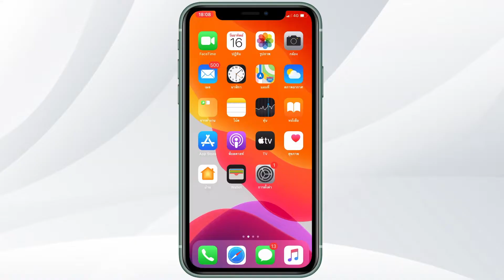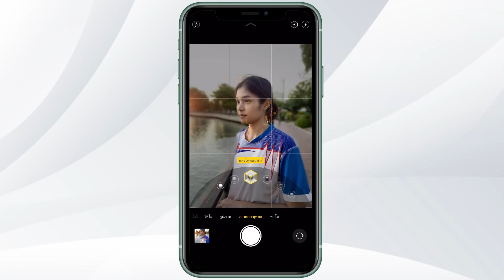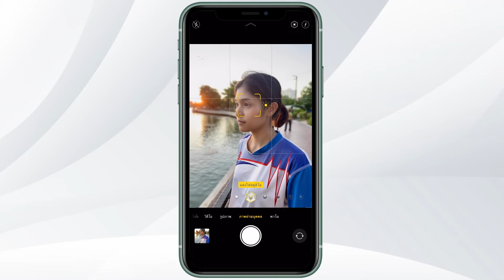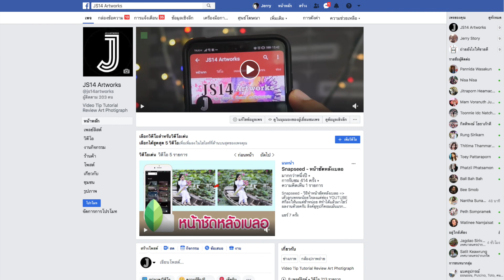iPhone11 วิธีถ่ายรูปย้อนแสงให้ดูดี (Take a backlit portrait)